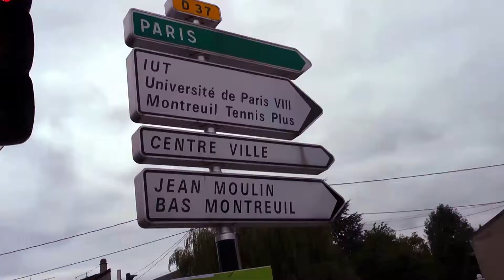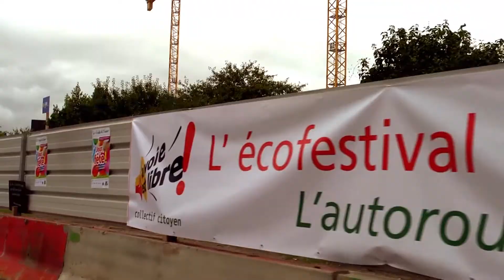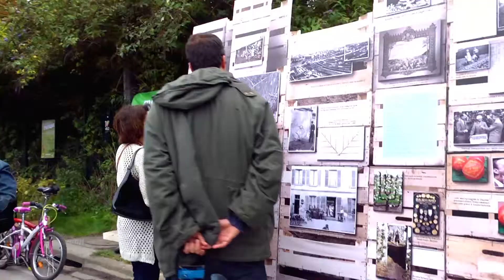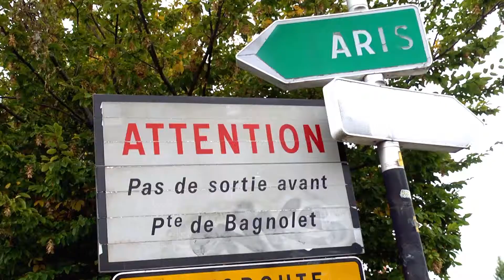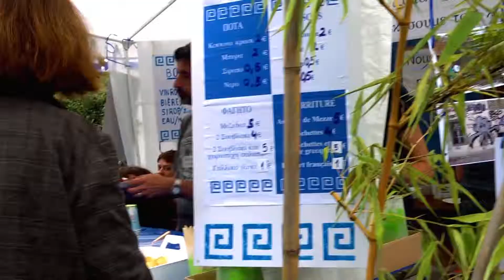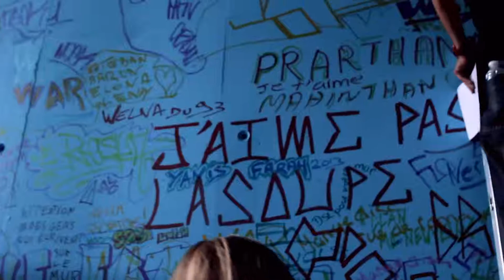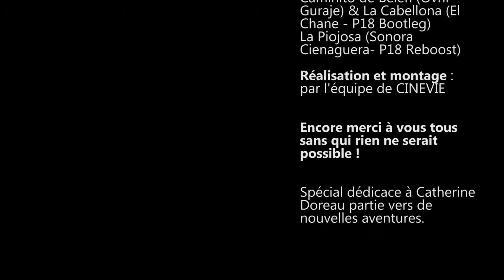LA VOIE EST LIBRE 2014